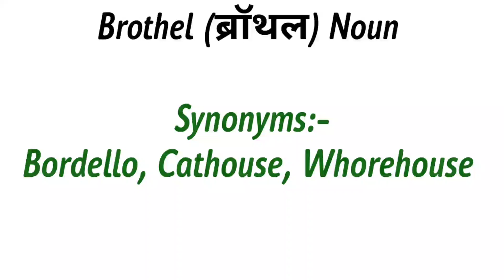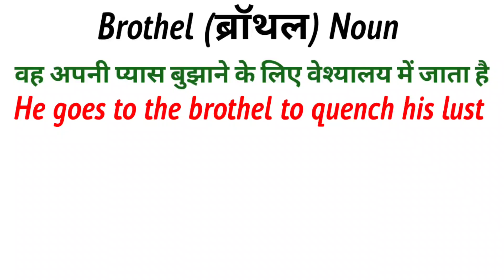Brothel Meaning in English and Hindi | Brothel Synonyms and Antonyms | Brothel in Sentences